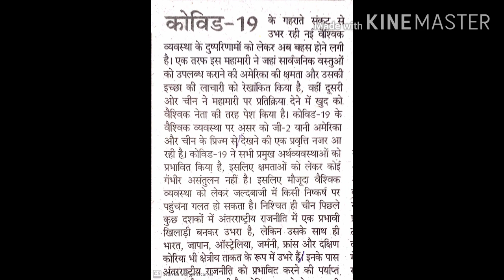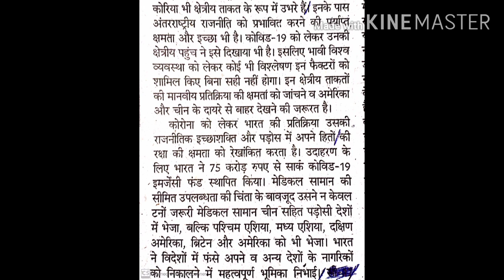80 WPM Hindi Dictation-#49 Shorthand(steno) for SSC STENO, High-court steno, MP POLICE ASI STENO